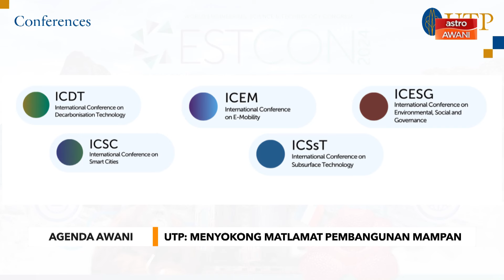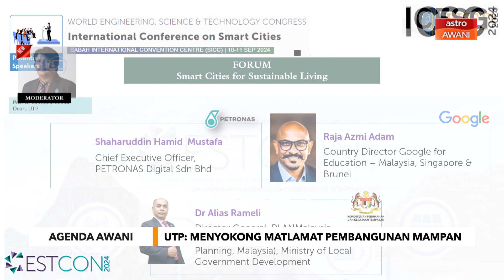Agenda AWANI: UTP | Menyokong matlamat pembangunan mampan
Sejauh mana peranan Universiti Teknologi PETRONAS (UTP) melahirkan pemimpin kelestarian masa depan demi mendepani cabaran  global alam sekitar?  Ikuti diskusi dan analisis dalam Agenda Awani jam 9:00 malam ini.